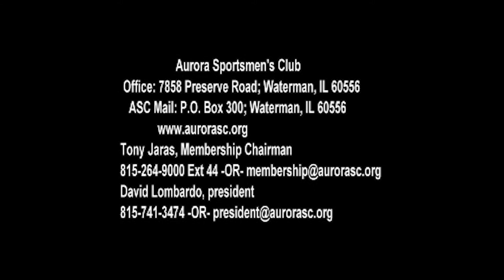ASC PROMO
The Aurora Sportsmen’s Club, Inc. (ASC) has been in operation for more than 65 years and is incorporated as a Not-For-Profit Illinois Corporation dedicated to training, education, conservation and outdoor shooting sports. Although the Club is private, there are many events and activities that are open to the public.  ASC is situated on approximately 280 acres with an additional 247 contiguous  acres just south of Waterman, Illinois.

Facility tours, orientations and new member processing are scheduled the second Saturdays and fourth Sundays of most months.

ASC is open to members weekends and weekdays. We do not close down for the winter or for holidays. Check the club calendar for event details and come join us.